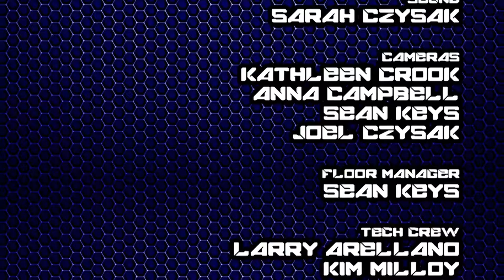Fanservice - Fanservice The Curse The Cross And The Lion With Nathan Felix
This week we have Nathan Felix, the composer of The Curse The Cross And The Lion, in the studio to talk about his new symphony, his geeky inspirations and what comes next!